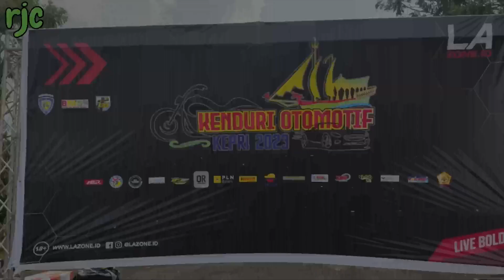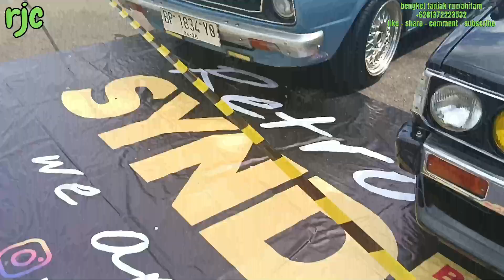primadona di kenduri otomotif kepri